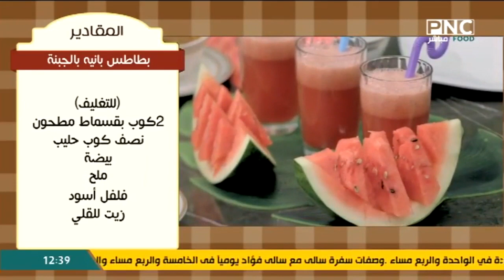طريقة عمل بطاطس بانيه بالجبنة | المطعم مع الشيف محمد حامد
من حلقة برنامج المطعم - الأربعاء 11 مايو 2022